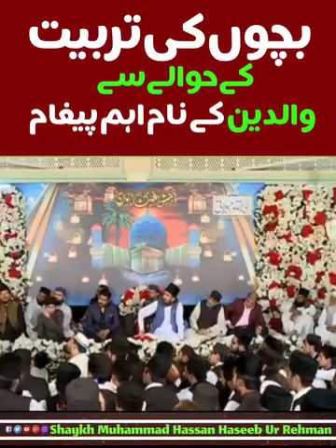Important Message for Parents on Tarbiat of Children by Shaykh Hassan Haseeb ur Rehman